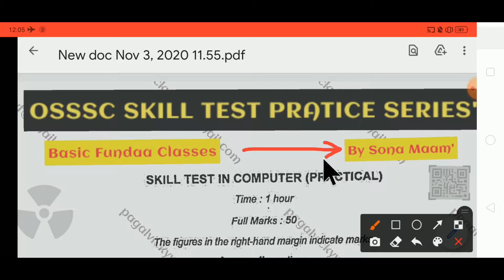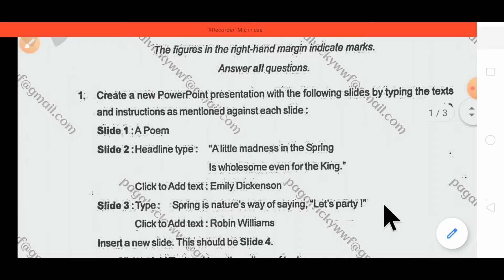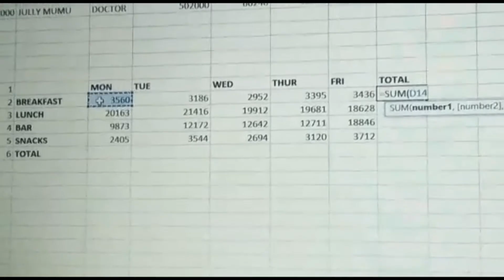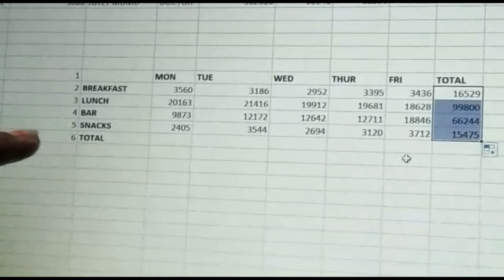OSSSSC SKILL TEST PRATICE SERIES' (Fundaa Classes By Sona ma'am )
This fundamental classes Support by : Sumita ma'am

  Background song support by